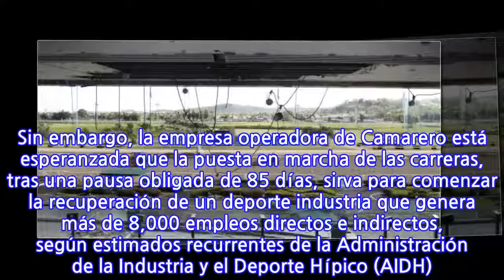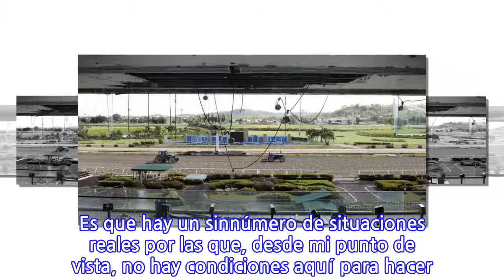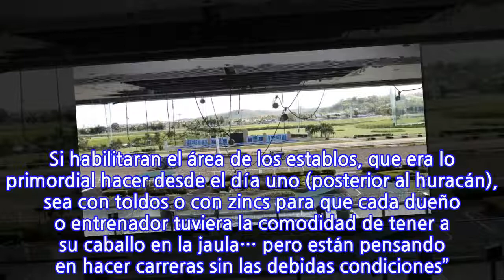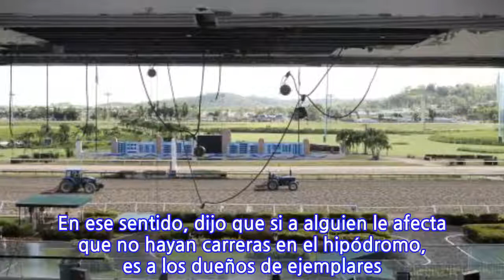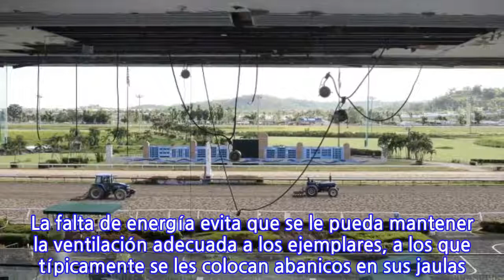Reinician las carreras en Camarero pese a escenario imperfecto